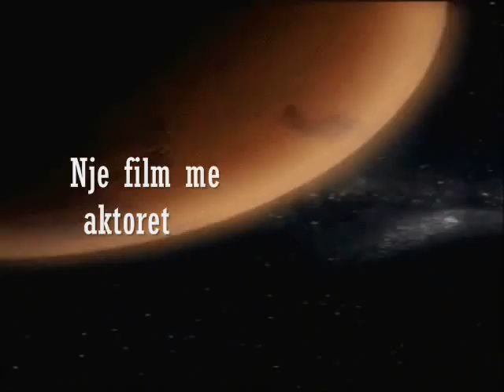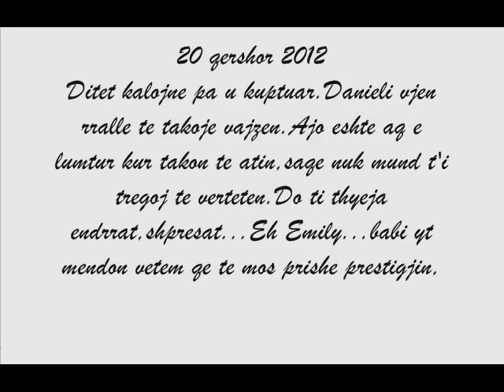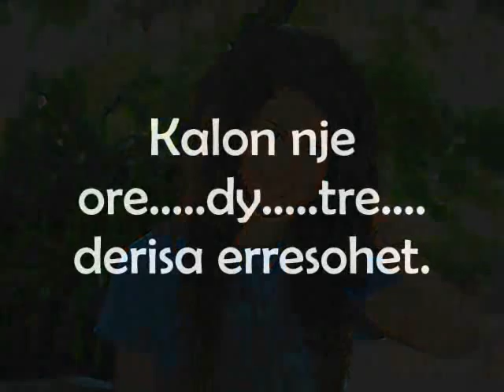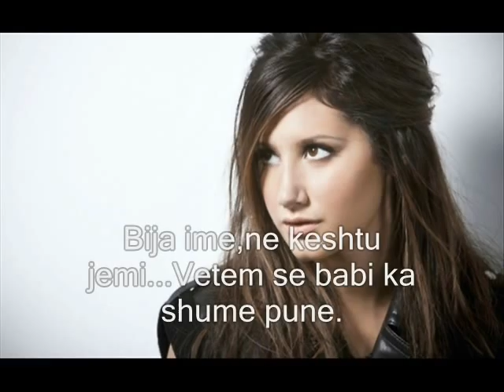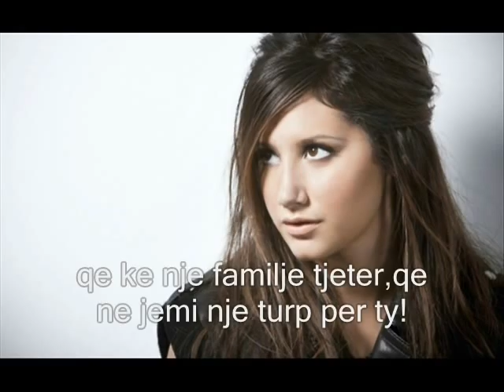Nje jete e pajetuar-seria 1.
Kjo eshte seria e pare e Filmit  "Nje jete e pajetuar". Filmi ka disa seri . Ka qene disi e lodhshme te punosh per to por rezultati te jep kenaqesi. Per te krijuar kete film jam mbeshtetur tek nje liber " NJe mije diej vezullues" .Ju lutem sa me shume like dhe share sepse ajo eshte vertet cka me frymezon per te vazhduar me tej dhe per te pare interesin tuaj.
 Me respekt Inaa :))))) Faleminderit
Nese doni te shikoni serite e tjera ,une do i nxjerr ne adresen time te fb ;)